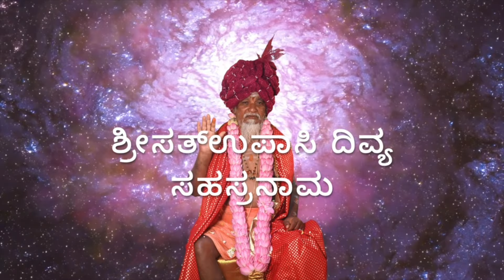ಶ್ರೀಸತ್ ಉಪಾಸಿ ದಿವ್ಯ ಸಹಸ್ರನಾಮ - ಶ್ಲೋಕ 8 - SriSatUpasi Divya Sahasranama - Shloka 8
ಶ್ರೀಸತ್ಉಪಾಸಿ ದಿವ್ಯ ಸಹಸ್ರನಾಮವು 108 ಶ್ಲೋಕಗಳನ್ನು ಹೊಂದಿರುವ ಸುಂದರವಾದ ಸ್ತೋತ್ರವಾಗಿದ್ದು, ಶ್ರೀ ಪರಮಹಂಸ ಸದ್ಗುರು ಶ್ರೀಸತ್ಉಪಾಸಿ ಎಂದು ಕರೆಯಲ್ಪಡುವ ಭಗವಾನ್ ದತ್ತನ ಅವತಾರವನ್ನು ವಿವರಿಸುತ್ತದೆ. ಸತ್ಯ ದರ್ಶನವು 108 ದಿನಗಳವರೆಗೆ ದಿನಕ್ಕೆ ಒಂದು ಶ್ಲೋಕವನ್ನು ವೀಡಿಯೊವಾಗಿ ಪ್ರಸ್ತುತಪಡಿಸುತ್ತದೆ. ಸದ್ಗುರು ಅಪ್ಪಾ ಅವರ ಎಲ್ಲಾ ಭಕ್ತರು ಈ ಪವಿತ್ರ ಶ್ಲೋಕಗಳನ್ನು ಕೇಳಿ ಕೃಪೆಗೆ ಪಾತ್ರರಾಗಬೇಕಾಗಿ ವಿನಂತಿ. ಈ ಸಹಸ್ರನಾಮವು ಅಮೆಜಾನ್‌ನಲ್ಲಿ ಲಭ್ಯವಿರುವ "ದತ್ತ ಕೃಪಾಮೃತ"ದಲ್ಲಿದೆ:

SriSatUpasi Divya Sahasranama is a beautiful stotra having 108 verses, describing the avatar of Lord Datta called Sri Paramahamsa Sadguru SriSatUpasi. Satya Darshana presents one shloka per day for 108 days as a video. We request all the devotees of Sadguru Appa to listen to these  sacred shlokas and receive the grace.